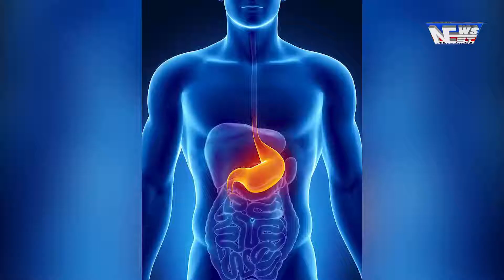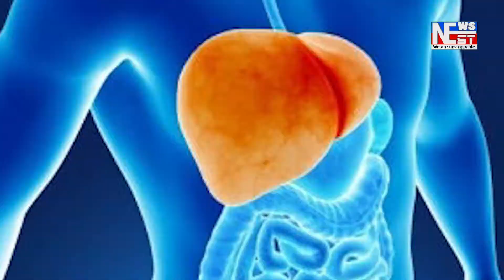বঙাইগাঁওৰ লেংটিছিঙাত ধোঁৱাচাঙত সান্ধ্যআইন।